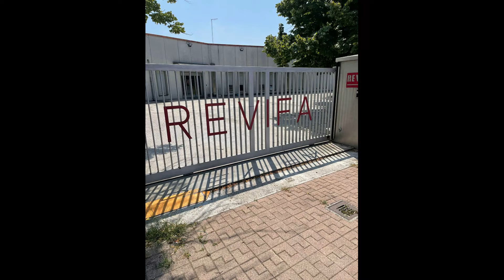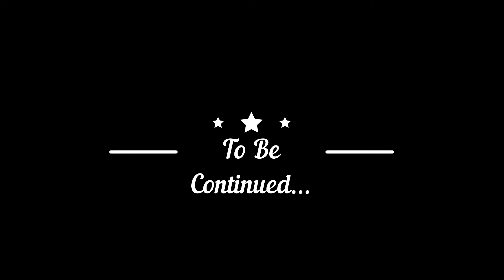Joachim's European Adventure Part 4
Joachim traveled the length of Italy this week and crossed the Adriatic Sea! Check it out!